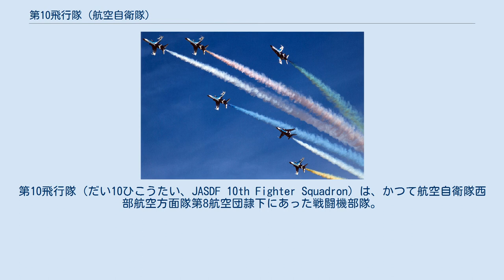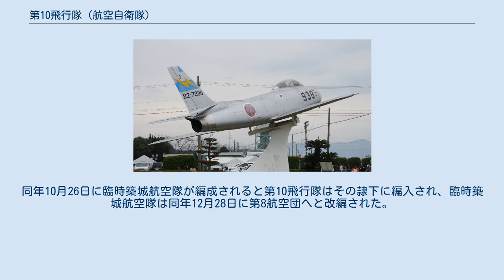第10飛行隊 (航空自衛隊)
第10飛行隊（だい10ひこうたい、JASDF 10th Fighter Squadron）は、かつて航空自衛隊西部航空方面隊第8航空団隷下にあった戦闘機部隊。
最後のF-86F飛行隊として1962年（昭和37年）に新田原基地で新編され、1964年（昭和39年）に築城基地へ移動し1977年（昭和52年）に閉隊した。
 第10飛行隊はF-86F飛行隊として、1962年（昭和37年）1月8日に、宮崎県新田原基地第5航空団隷下として新編された。
編成直後の第10飛行隊は、搭乗員の多くが訓練段階隊員であったことから練成訓練を連日のように実施後、作戦準備検査を受けている。
 第10飛行隊は第6飛行隊とともに要撃戦闘任務を行ったが、第202飛行隊の新編に伴い築城基地への移動が決定し、1964年（昭和39年）2月1日に築城基地へ移動して西部航空方面隊直轄飛行隊として編入された。
同年10月26日に臨時築城航空隊が編成されると第10飛行隊はその隷下に編入され、臨時築城航空隊は同年12月28日に第8航空団へと改編された。
 第10飛行隊はF-4EJ飛行隊である第304飛行隊の編成に伴い、1977年（昭和52年）4月1日に閉隊した。